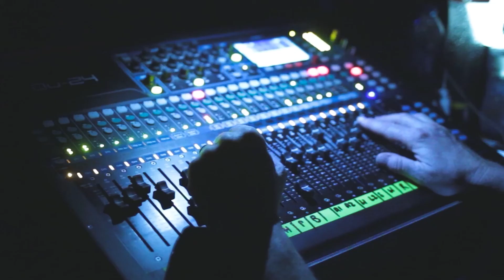Košice - Ukáž sa, Slovensko!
Objavte zážitky či ubytovanie v Košiciach a okolí:
zlavomat.sk/cestovanie?filtre%5Boblast%5D=slovensko_kosice-a-okolie&list=1&rel=autocomplete

Čo vidieť v Tajove a okolí? Inšpirujte sa aj tu: zlavomat.sk/vylety/kosice-a-okolie

Alebo si nájdite poriadnu dovolenku na Slovensku podľa vašich predstáv: zlavomat.sk/cestovanie?filtre%5Boblast%5D=slovensko&list=1

Rezervácie na pár klikov
Vieme, že volať či písať do hotela je dosť otravné otravné. „Booknite“ si dovolenku radšej pohodlne. Stačí si priamo v našom online kalendári vybrať z aktuálne dostupných termínov a je to.

A môžete takto na pár klikov vyriešiť aj väčšiu izbu, pridanie prístelky, domáceho miláčika či predĺženie ubytovania na viac nocí, ak to vybrané ubytovacie zariadenie umožňuje.

Dovolenkujte bez starostí
Chcete takú dovolenku, ktorú môžete na poslednú chvíľu presunúť? Kedykoľvek sa totiž môže prihodiť čokoľvek. S nami vás nič nezaskočí. Vyberte si zo stoviek pobytov a dovoleniek s extra storno podmienkami, vďaka ktorým si termín rezervácie môžete zmeniť aj dva dni pred nástupom. Stačí nám dať vedieť a všetko vybavíme.

Zaplaťte menej, doprajte si viac
Vyberte si zážitok, ktorý vás nezruinuje. U nás nájdete dovolenky s garantovanou najvýhodnejšou cenou pobytového balíčka na trhu. A navyše sa môžete spoľahnúť na tisícky necenzurovaných hodnotení od ubytovaných hostí, aby ste za vaše peniaze získali naozaj to, čo očakávate.

P.S.: máte nárok na príspevok na rekreáciu? Zistite, ako ho využiť cez Zľavomat
zlavomat.sk/magazin/642-rekreacny-prispevok-vsetky-informacie-navod-uplatnenia-cez-zlavomat